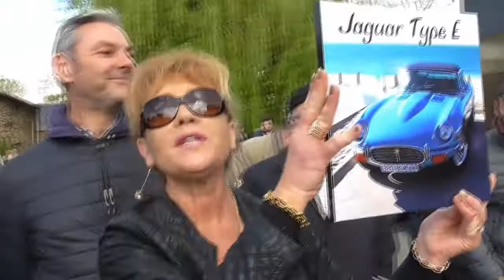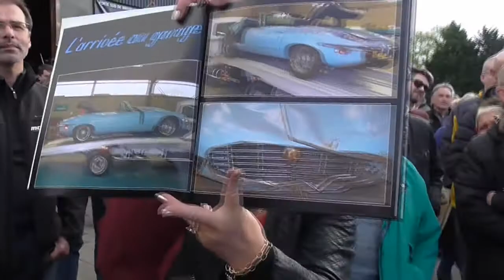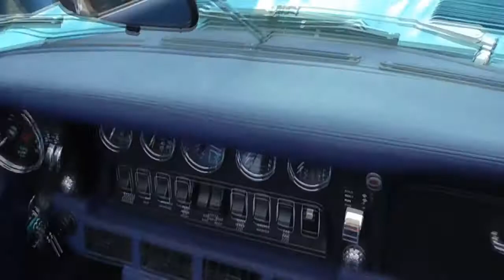Jaguar Type E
Présentation d'une Jaguar Type E lors du rassemblement mensuel aux Etangs d'Apigné (35)